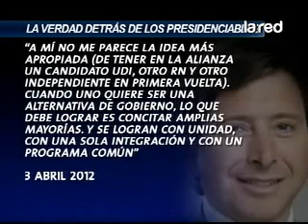felipe vidal la verdad detras de los presidenciables asi somos 19 04 2012 parte 2 360p